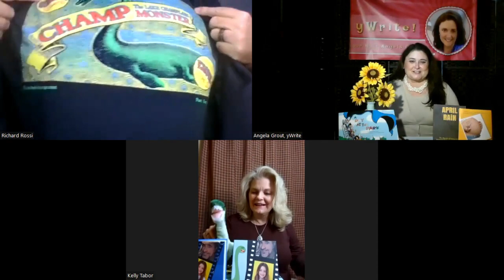E45 Kelly Tabor & Richard Rossi's Collaborate for children’s Book Series & Movie w/Angela Grout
Author ⁠KELLY TABOR⁠ is a much loved school teacher from South Carolina, when she retired from teaching, her students urged her to write the story of ⁠LUCY & THE LAKE MONSTER⁠, a tale created by Kelly and inspired by the Lake Champlain lake monster.

The Lake Champlain lake monster, Champ, has been sighted many times off the shores of the Bulwagga Bay where Kelly grew up. This book includes her own childhood adventures and the legendary tales of the lake monster.

Learn how TABOR teamed up with her own childhood classmate, Filmmaker⁠ RICHARD ROSSI ⁠to co-write the story and adapt it for the big screen.

RICHARD ROSSI has been working in the film industry for years. His films CANAAN LAND, and BASEBALL'S LAST HERO: 21 CLEMENTE STORIES have been considered for Academy Awards and Oscars.

TABOR collaborated with ROSSI to write the first of this book series. ROSSI's script writing, songwriting, artistic skills, and acting talent gifted the story of LUCY & THE LAKE MONSTER exactly what Tabor needed to fulfill its destination.

ROSSI's artwork, songs, and ability to adapt prose to a script has given the project flight.

⁠yWrite⁠ Host ⁠Angela Grout ⁠asks what the journey of co-writing through Zoom to the process of planning the movie, raising funds, and completing the film was like.

ROSSI & TABOR share their fundraising, budgeting, and editing process on this episode. Including how they saved money by utilizing their own resources and skills.

"Its an allegory for God. The pure in heart, like Lucy, see Champ as good." says Richard Rossi. Kelly agrees, and hopes the series helps to bring childlike faith to those struggling with mental health challenges.

Donations to Help Fund the Completion of the Project can be made @
or on the website above.